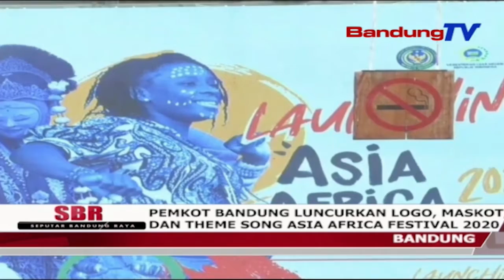Pemkot Bandung Luncurkan Logo, Maskot, Dan Theme Song Asia Africa Festival 2020 | SBR | BANDUNGTV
SBR | BANDUNGTV | NIKEN PRATIWI | Pemerintah Kota Bandung,Secara Resmi Meluncurkan Maskot,Logo,Dan Theme Song,Peringatan Asia Africa Festival 2020,Di Kawasan Sukajadi Kota Bandung,Sabtu Petang.Puncak Peringatan Asia Africa Festival,Akan Dilaksanakan Pada 18 April Mendatang, Dan Rencananya Akan Turut Serta Dimeriahkan Oleh Perwakilan Negara Negara Peserta Konfrensi Asia Afrika.